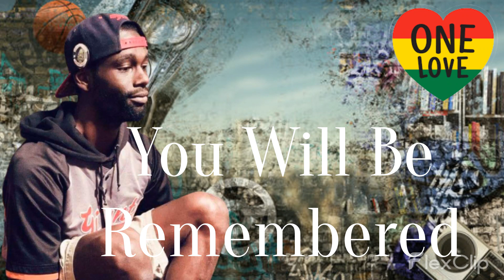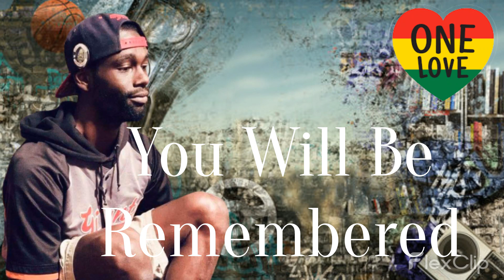🌎 Tribute to Tyre Nichols From (Caribbean Samples Team).🎹🎻🎸🥁🇬🇧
Tribute to Tyre Nichols.🚦🚦
That's how his friends say they'll remember him. Childhood friends of Tyre Nichols best remember Him at the skateboard park practicing new tricks on the mini ramp. So Sad!
🎹🎻🎸 Construction Kits On Sale Now!